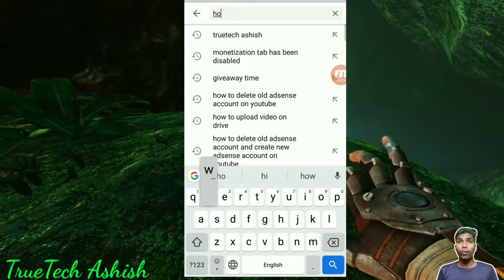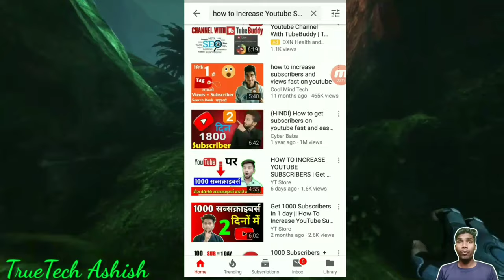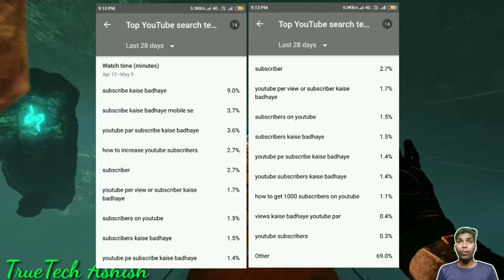How To Rank YouTube Video And Get More Views And Subscribers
Dosto aajki iss Video mai maine aapko btaya hai ki kaise aap apni YouTube Video ko 1 ghante mai viral kr sakte ho toh iss Video ko last tak dekhna

🌍 Social Media 🌍

truetech ashish
True Tech Ashish
true tech ashish
TrueTech Ashish
खुश रहो |
सलामत रहो |